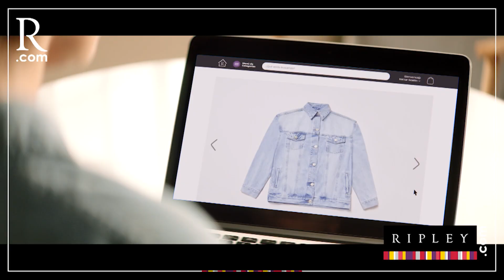La familia de Dina es caviar ¿Qué opinas? | PBO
PBO | Combutters: La familia de Dina es caviar ¿Qué opinas?

📻 91.9FM ¡LA RADIO CON FE!